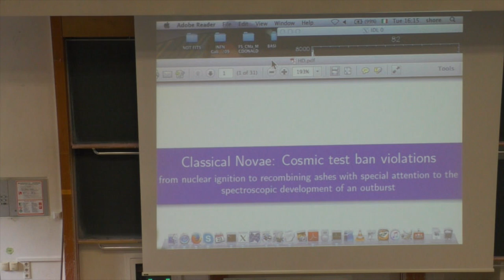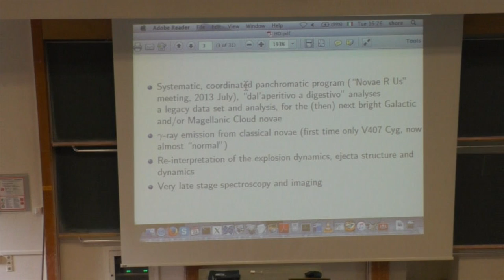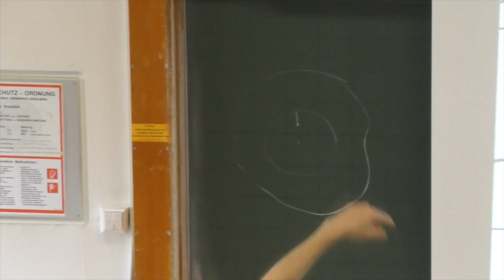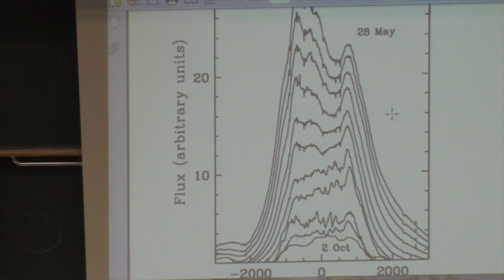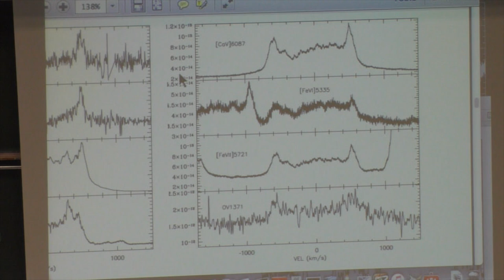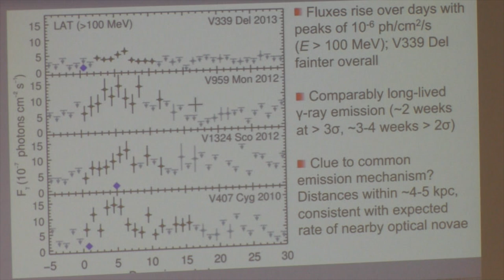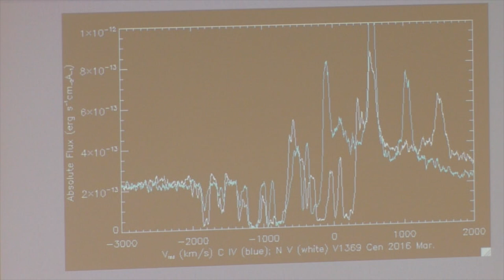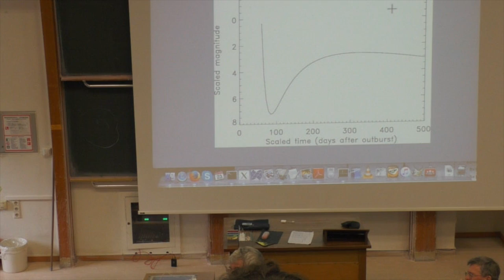Shore - Comic test ban violators: Classical Novae across the spectrum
Heidelberg Joint Astronomical Colloquium. 23 May 2017.
Steve Shore (Univ. Pisa, Italy & Charles Uni., Prague, CZ) "Comic test ban violators: Classical novae across the spectrum"